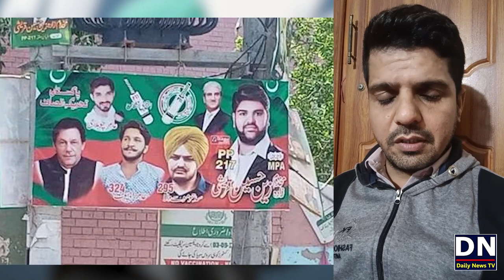Muslims Reaction on Sidhu Mussewala New Song Vaar